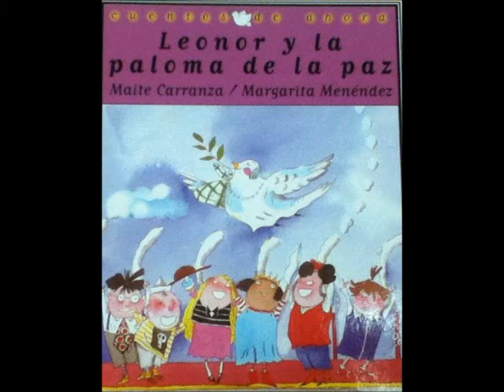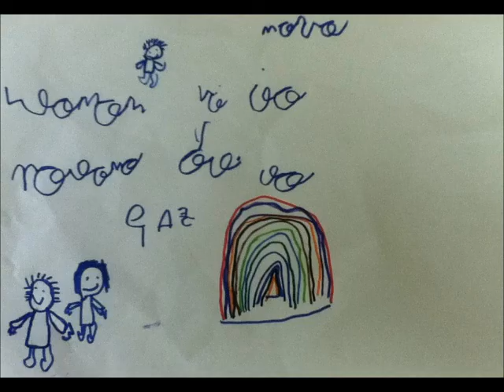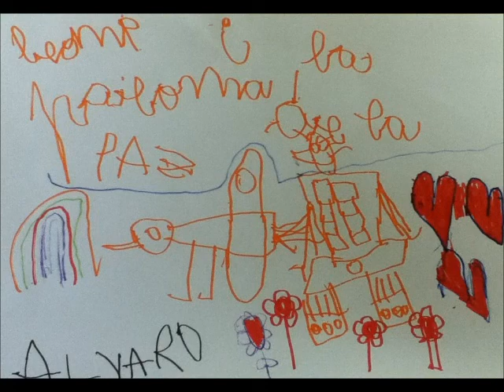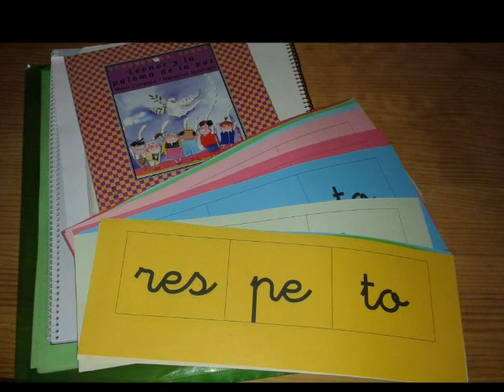LEONOR Y LA PALOMA DE LA PAZ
El 30 de enero hemos trabajado la paz, desde el cuento LEONOR Y LA PALOMA DE LA PAZ.
Hemos hecho diferentes actividades conjuntas y  mostramos parte de ellas